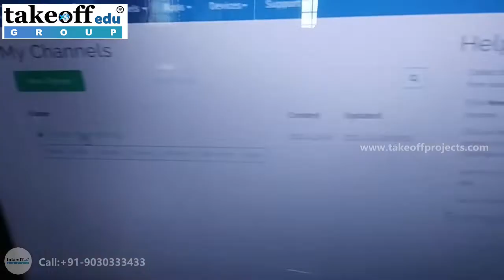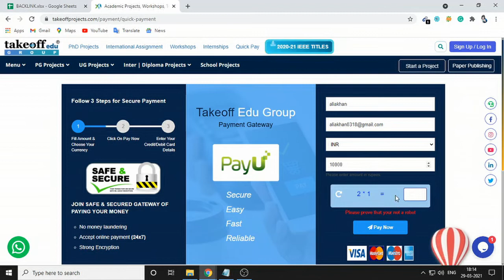Infant Cradle Monitoring System Using IoT | IoT Projects | Embedded Systems Projects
This is the demonstration for monitoring Infants with cradle temperature monitoring on IoT.

𝗧𝗮𝗸𝗲𝗼𝗳𝗳 𝗘𝗱𝘂 𝗚𝗿𝗼𝘂𝗽 provides the most creative concepts and ideas for that can make very effective IoT projects for students, researchers, and engineers. So browse through our list of IoT projects topics and choose the best-IoT projects for your needs today.